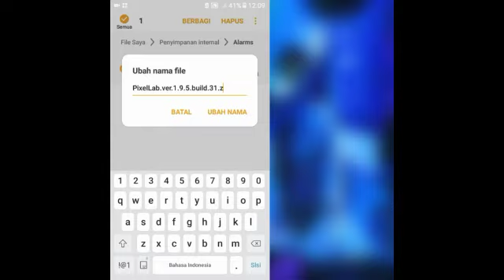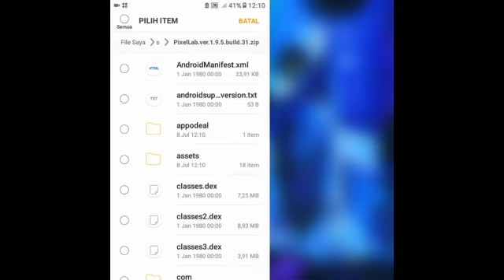Cara mengambil isi apk(data data)apk